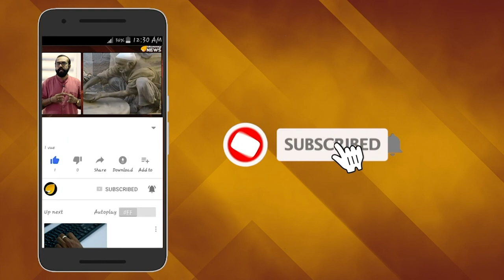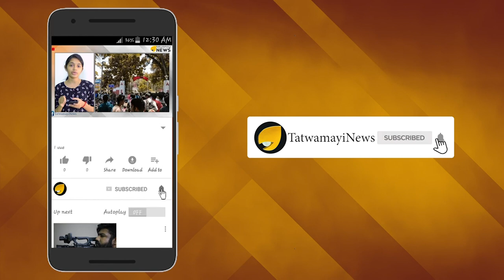മാറുന്ന നഗരത്തിലെ മേയർ ബ്രോ; നന്മ മരമല്ല തിന്മ മരം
തിരുവനന്തപുരം കോര്‍പ്പറേഷന്‍ മേയര്‍ വി കെ പ്രശാന്തിന് സമൂഹമാധ്യമങ്ങളിലെ സി പി എം അനുകൂല സൈബര്‍ഗ്രൂപ്പുകളും, കട്ട സി പി എമ്മുകാരും ഒക്കെ ചാര്‍ത്തി നല്‍കിയ പേരാണ് മേയര്‍ബ്രോ. കേരളത്തില്‍ നടക്കാനിരിക്കുന്ന ഉപതെരഞ്ഞെടുപ്പില്‍ വട്ടിയൂര്‍ക്കാവ് മണ്ഡലത്തിലെ ഇടതുമുന്നണി സ്ഥാനാര്‍ത്ഥി കൂടിയാണ് വി കെ പ്രശാന്ത് എന്ന പാര്‍ട്ടിക്കാരുടെ നന്മമരം. വി കെ പ്രശാന്ത് തലസ്ഥാനഗരിയിലെ മേയര്‍മാത്രമല്ല കേരളത്തിന്‍റെ മേയറാണെന്ന് വരെ പാടി നടക്കുന്ന സ്തുതിപാഠകര്‍ സൗകര്യപൂര്‍വ്വം കണ്ടില്ലെന്ന് നടിക്കുന്ന ചില യാഥാര്‍ത്ഥ്യങ്ങളുണ്ട്.